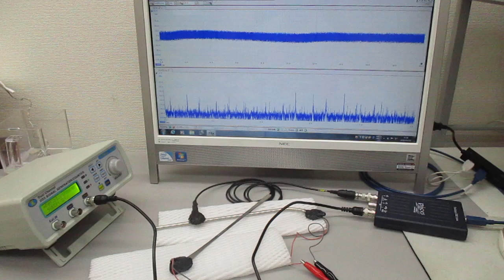超音波と表面弾性波（オリジナル超音波システムの開発技術）